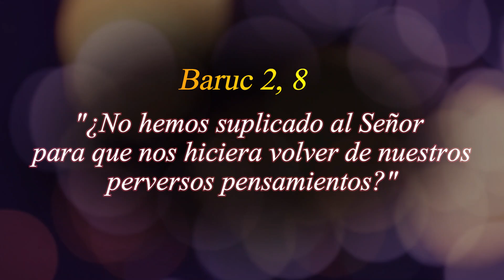365 PENSAMIENTOS SANADORES - 23 DE MARZO (Padre Gustavo E. Jamut)